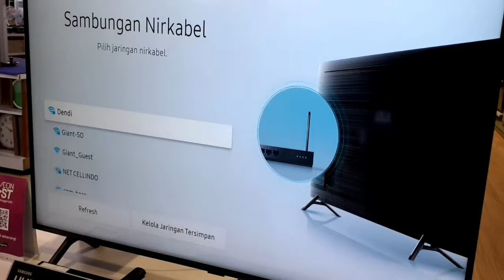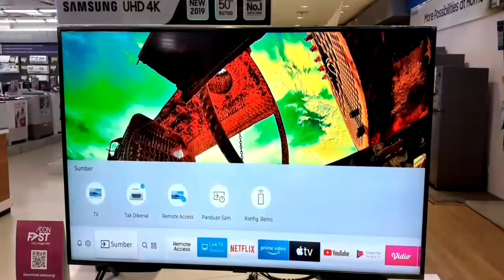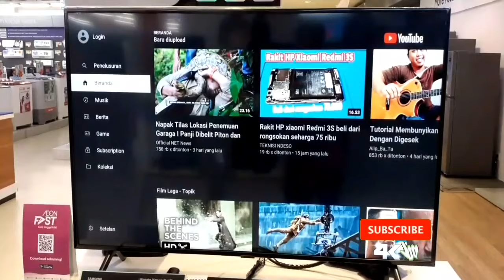Cara menyambungkan jaringan wifi ke tv samsung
CARA MENYAMBUNGKAN JARINGAN KE SMART TV sebenarnya simple. Tapi kebanyakan user belum tau CARA NYA MENGKONEKSIKAN JARINGAN INTERNET ATAU WIFI ATAU NIRKABEL maka dari itu saya buat kan video ini agar yg belum tahu jadi paham.😊 tonton video ini sampai selesai ya gaes.
(gunakan tombol menu atau setting)

CARA SAMBUNGKAN JARINGAN NIRKABEL KE SMART TV SAMSUNG
CARA MENYAMBUNGKAN WIFI KE SMART TV SAMSUNG
CARA MENYAMBUNGKAN JARINGAN INTERNET
SETTING JARINGAN TV SAMSUNG